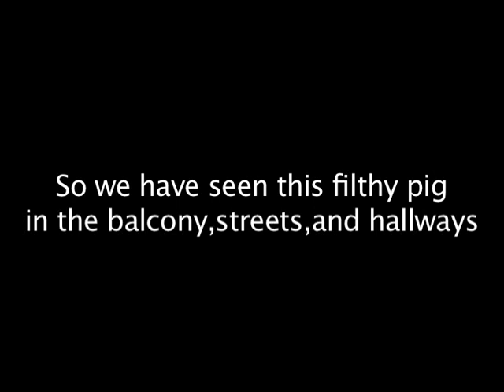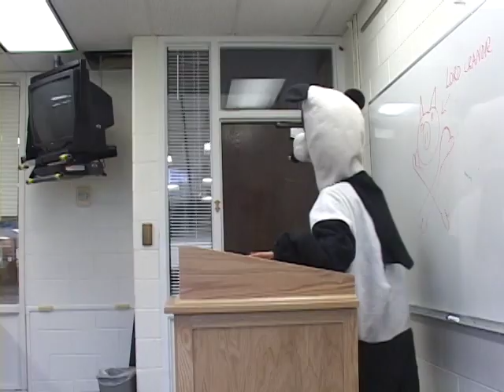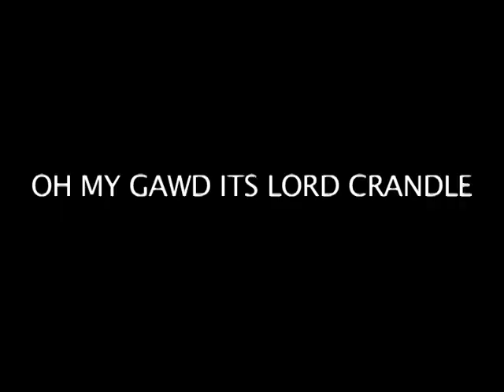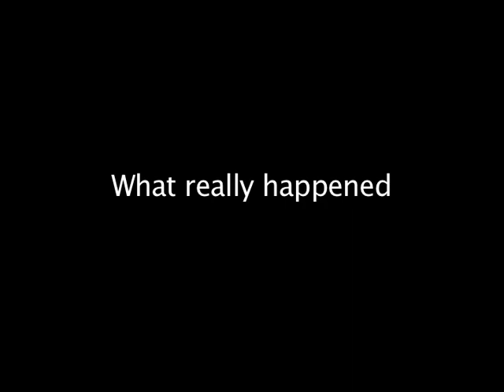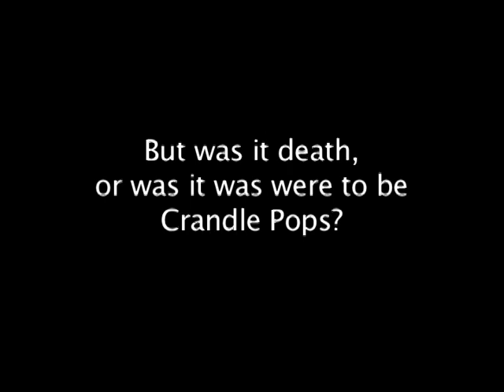Crandle Pops The Movie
Supreme Pig rulers and what not. Pretty Corny lol